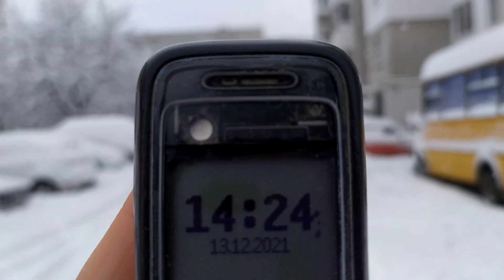Трускавець 2021: снігопад на вулиці Мазепи 13 грудня 2021 р.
Відтепер маєте можливість подякувати команді Львів Депо або привітати з прийдешніми святами не лише на словах ;) Підтримавши нас, Ви зможете отримувати більше задоволення від контенту!